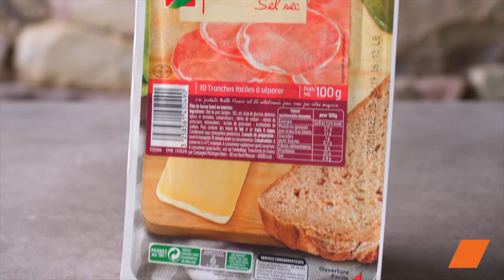Préparez votre Pizza au Barbecue 🍕🔥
🍕 Recette de Pizza au Barbecue : Une Explosion de Saveurs Estivales Directement de la Grille ! 🌞🔥

C’est surprenant ! Une pizza cuite au BBQ ... vous allez être bluffés !
Découvrez comment préparer une délicieuse pizza au barbecue pour des repas estivaux conviviaux et gourmands ! Notre recette vous guide pas à pas pour réaliser une pizza savoureuse directement sur la grille de votre barbecue ! 🍕🔥

🔸Ingrédients :
• Rouleau de pâte à pizza
• Mozzarella
• Lard petit-déjeuner Spar
• Sauce tomate pour pâtes provençale
• Champignons de Paris
• Huile d'olive
• Origan frais
• Herbes de Provence
• Poivre noir

Préparez-vous à savourer une pizza au barbecue pleine de saveurs et de convivialité ! Utilisez le hashtag PizzaBarbecue pour partager vos créations et taggez-nous pour que nous puissions voir vos délices ! 🍕